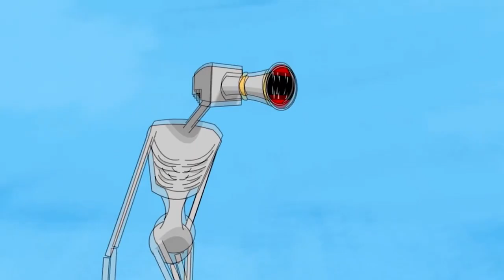Milk Walker & Siren Head & Megaphone - COFFIN DANCE Cover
Hi,
Milk Walker & Siren Head & Megaphone are funny.

Regards,
Dementia